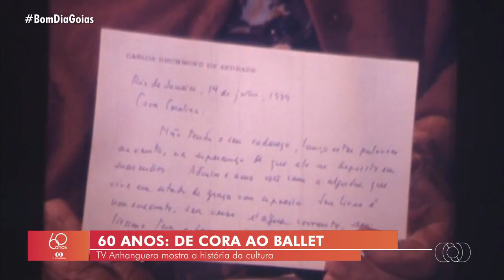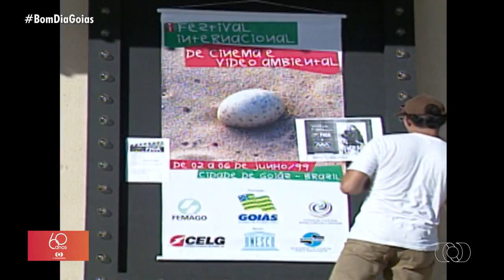TvAnhanguera 2023 Tv Anhanguera faz 60 anos